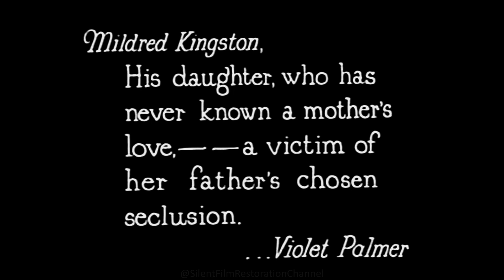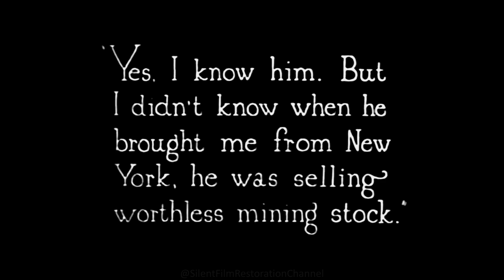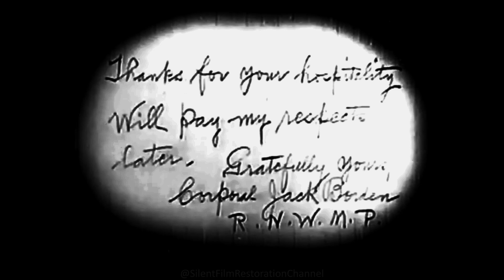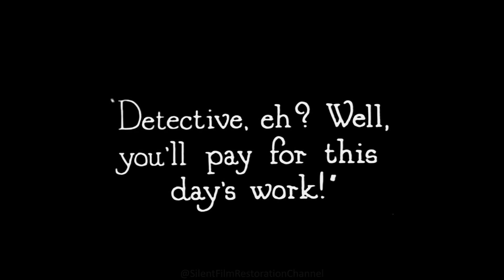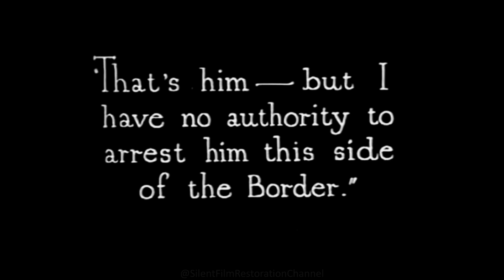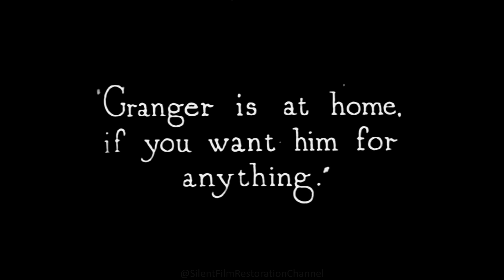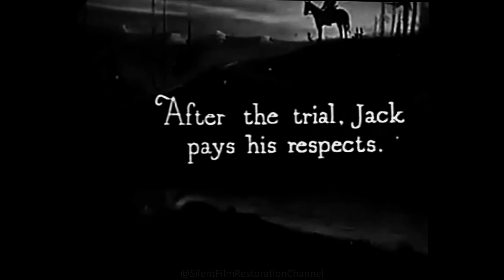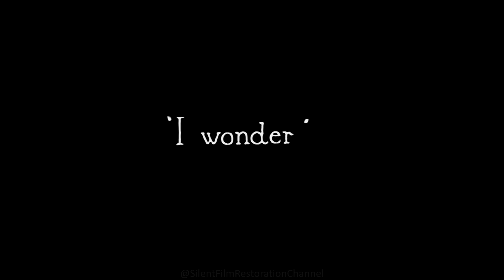1921 - Tangled Trails | Neal Hart | Silent Film | Free Movie | Crime Western Drama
Directed by Charles Bartlett, Tangled Trails (also known as Sands of Sacrifice) is a 1921 drama film with crime and western overtones set in Canada and New York. Veteran Western actor Neal Hart stars as Corporal Jack Borden, a Northwest Mounted Police Officer (Mountie). While tracking down a swindler he falls off his horse and is rescued by Milly (Violet Palmer), a young woman living in a remote cabin with her controlling father.

This public domain print was remastered using Adobe Premiere in March 2023. This restoration is by far the best print you are going to find of this rare film.